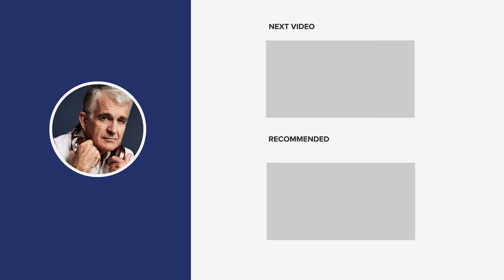King Charles & the Future of Britain | Melanie Phillips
An outspoken British journalist with a reputation for fierce and honest opinions, Melanie Phillips offers cut-through commentary on a number of significant cultural and geopolitical issues. She and John discuss the coronation of Charles III, the cultural problems gripping the UK, and the relationship between Israel and the West.

Melanie considers what the reign of King Charles will mean for Britain socially and politically. Although she acknowledges that Charles has been more politically opinionated than his mother, Melanie points out that there is good reason to be optimistic about his reign on the basis of his character. Melanie gives a particularly scathing critique of law enforcement and state education in the UK.

Melanie's column currently appears in The Times, but over the years she has been published by the Guardian, Observer, Sunday Times and Daily Mail. She also writes for the Jewish Chronicle and Jewish News Syndicate.

Her best-selling book Londonistan, about the British establishment’s capitulation to Islamist aggression, was published in 2006 by Encounter, New York. She followed this in 2010 with The World Turned Upside Down: the Global Battle over God, Truth and Power, and in 2018 with her first novel, The Legacy. This is the third time she and John have sat down to talk.

00:00 Intro
00:57 Introducing Melanie Phillips
01:30 Queen Elizabeth II and servant leadership
09:17 America's ironic obsession with the monarchy
15:43 Is the coronation a catalyst for change?
18:49 King Charles, the great reset, and the decline of monarchical impartiality
23:34 King Charles' concerning comments on slavery
27:40 King Charles' soft side
31:03 The decline of the British police
38:21 The 'Guardianisation' of the British elite
40:53 Modern education breeds irrationality, bigotry and immorality
44:46 Truth has become right wing
56:15 Israel and why it doesn't have more support